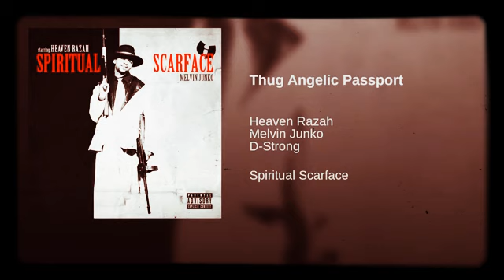Heaven Razah - Thug Angelic Passport - Ft. Mevlin & D-Strong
Raw Rap
2019